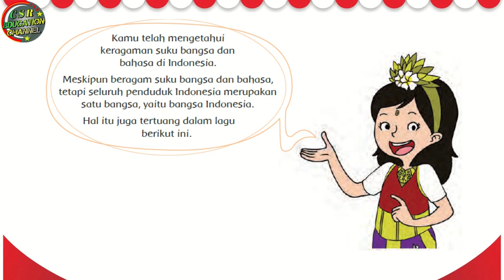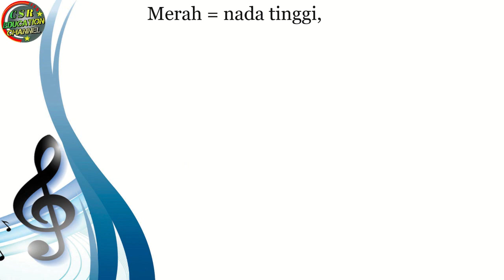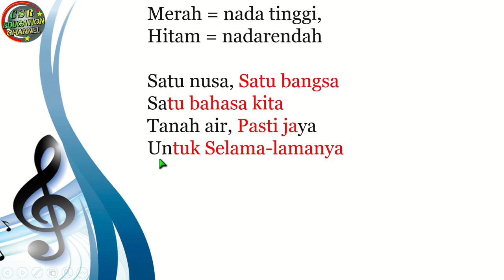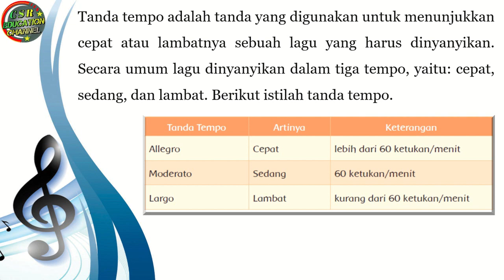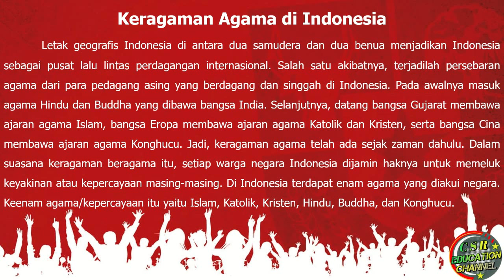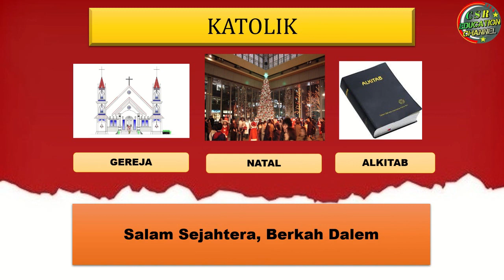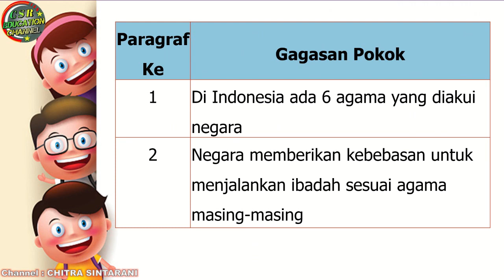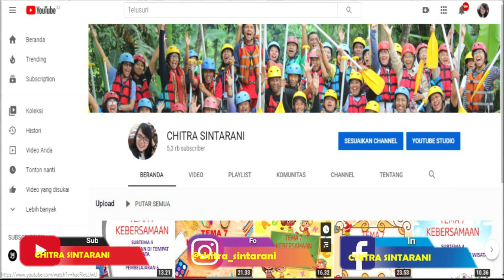Kelas 4 Tematik : Tema 7 Subtema 1 Pembelajaran 5 (INDAHNYA KERAGAMAN DI NEGERIKU)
Tema 7 Indahnya Keragaman Di Negeriku
Subtema 1 Keragaman Suku Bangsa dan Agama di Negeriku
Pembelajaran 5

 @CHITRA SINTARANI ​